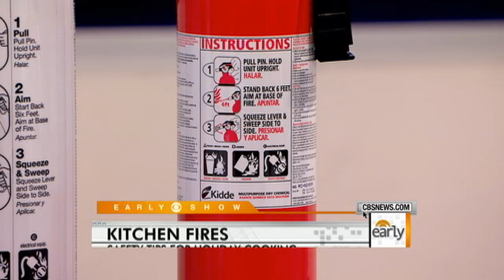Putting Out Cooking Fires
Consumer correspondent Susan Koeppen demonstrated the do's and don'ts of handling grease fires.